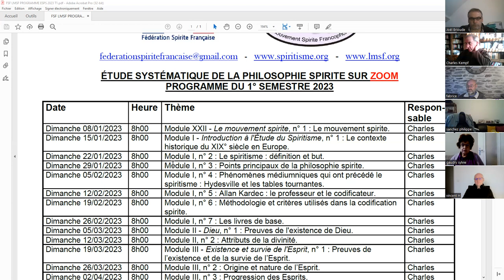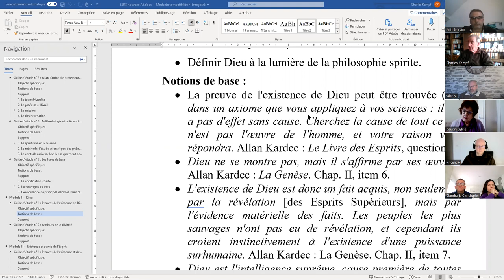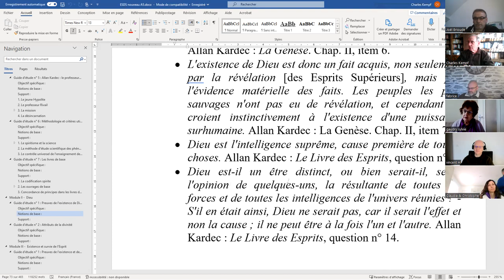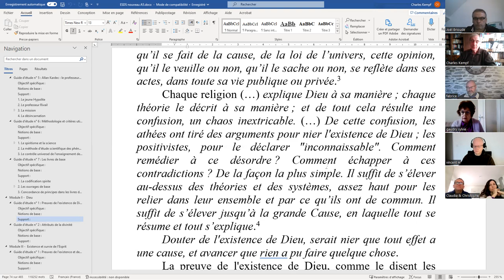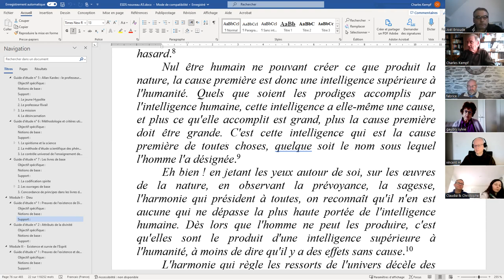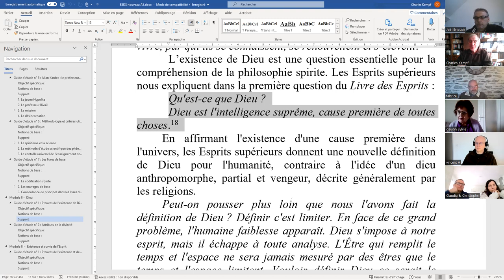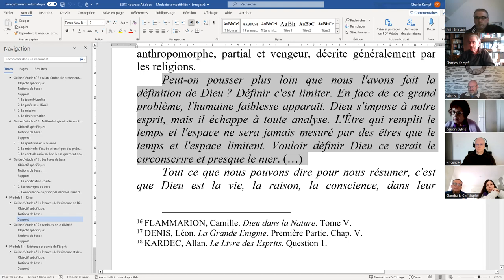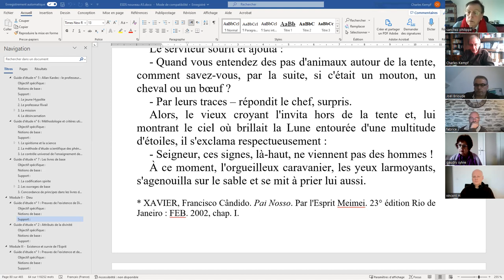ESPS 2023 03 05 II 1 Preuves de l'existence de Dieu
ÉTUDE SYSTÉMATIQUE DE LA PHILOSOPHIE SPIRITE - Module II - Dieu, guide d'étude n° 1 : Preuves de l'existence de Dieu.